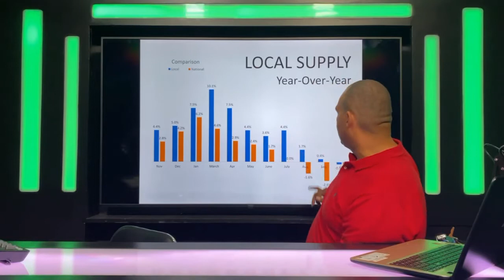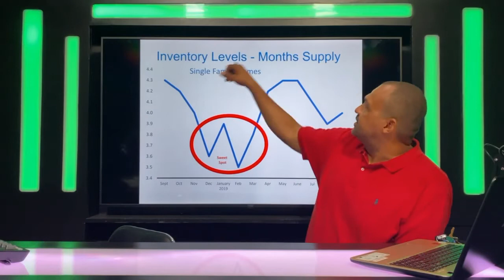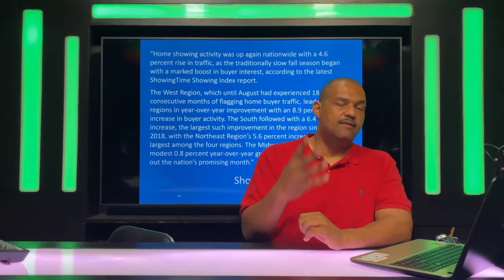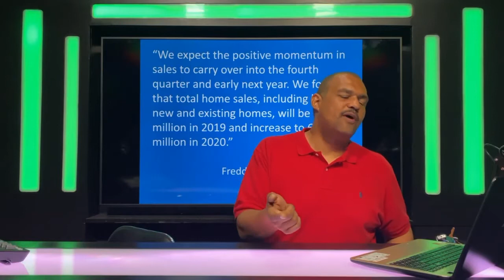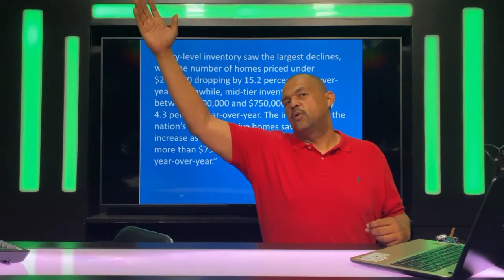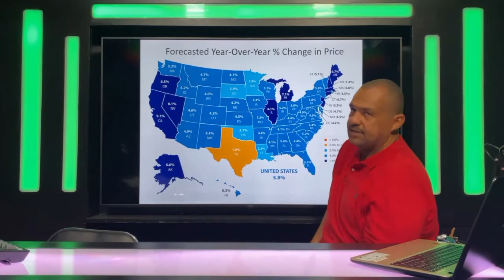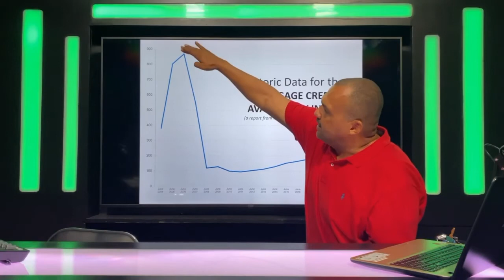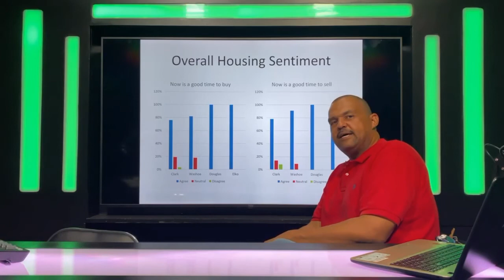November 2019 Monthly Market Report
Do you know the latest inventory trends? Cassidy dives into what it all means and shares his outlook.